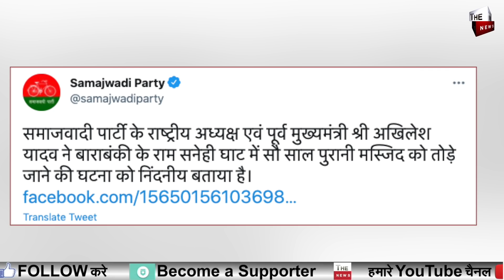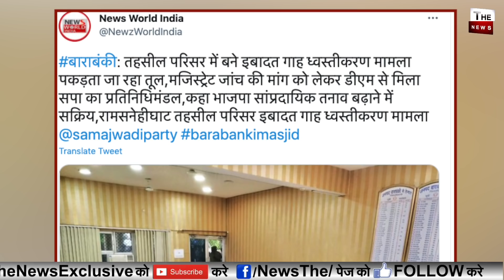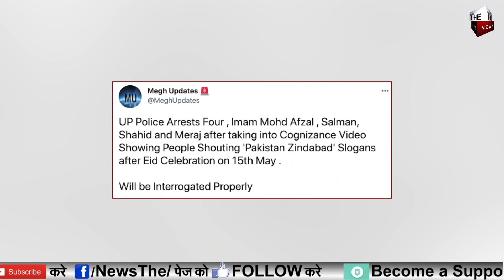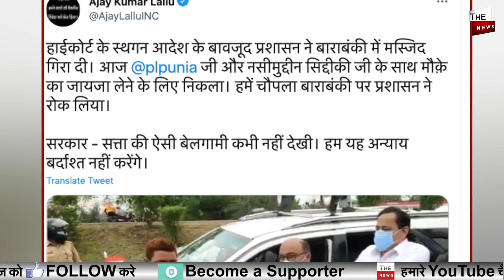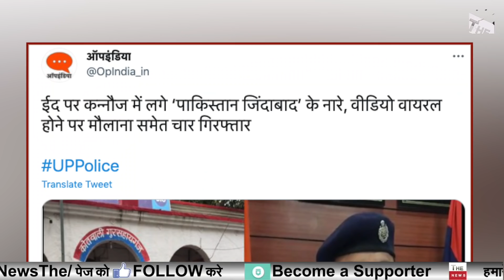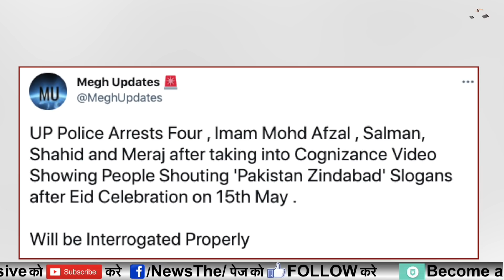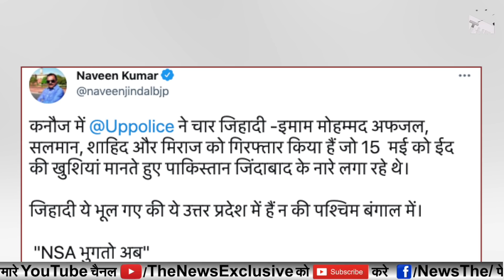योगी सरकार का ऐसा एक्शन बौखला गए अखिलेश यादव Congress party UPpolice BarabankiMosque Akhilesh Yadav